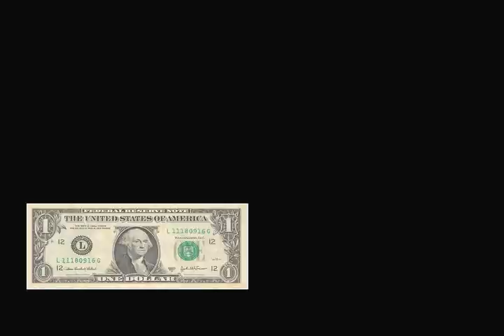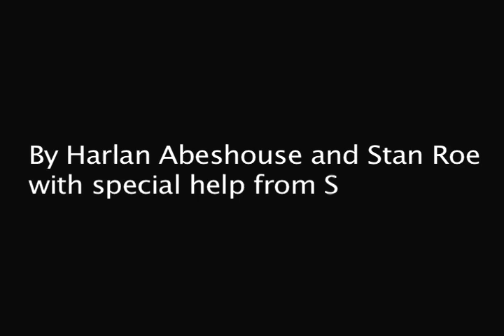Growing Up and Change in Central New York: Stan Roe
This video was created by Harlan Abeshouse '13 in the course SOAN 333 Sociology of Age, Aging, and the Lifecourse, taught by Meika Loe associate professor of sociology and women's studies. For the lab component of the course, Harlan was matched with Stan Roe and tasked with compiling a life history and creating a digital story.